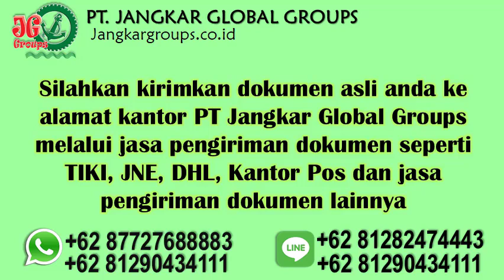agen legalisir dokumen di kedutaan romania